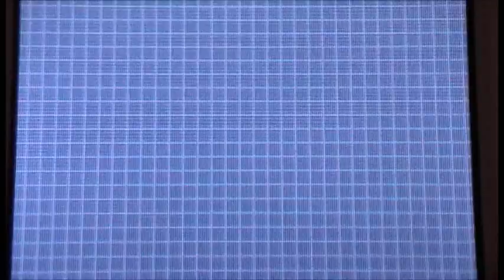(BQ #5) Shiny Vanillite!! After 10,352 RE's! Pokemon White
Hey guys! My BQ is kinda annoying sometimes but it usually gives me the shinies I want at some point in time XD Shiny Vanillite fits the winter mood and is a exact shiny I wanted! =D Hope you all enjoy and GL on your hunts!